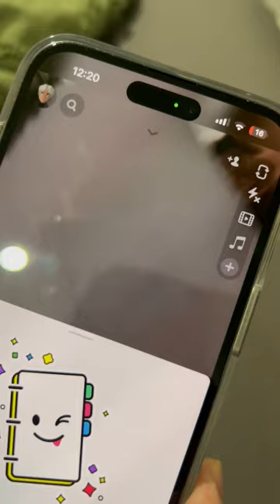New Iphone 14 Camera Rattling And Shaking